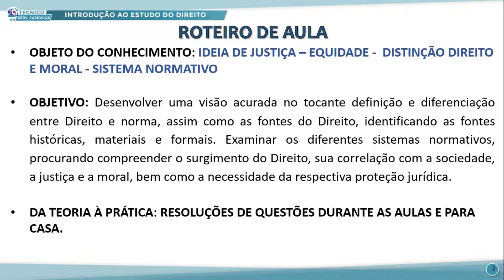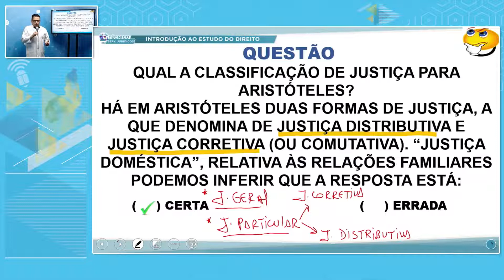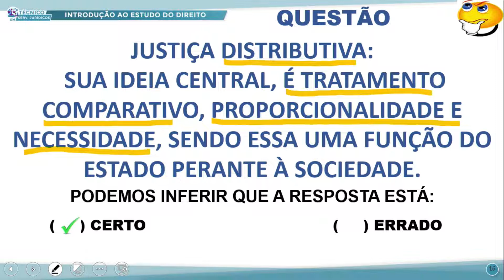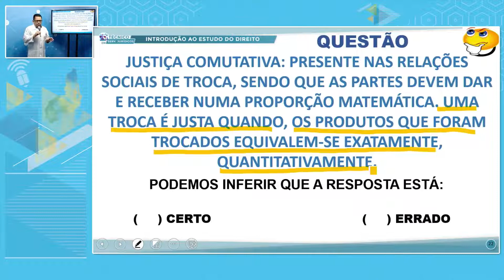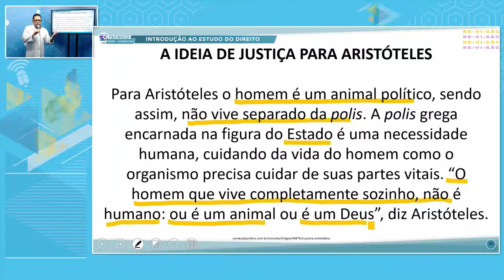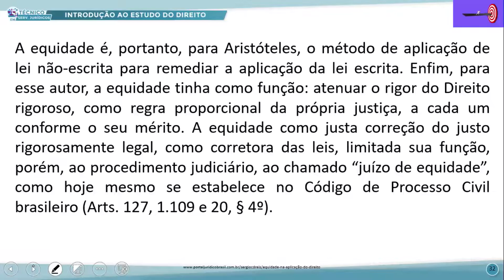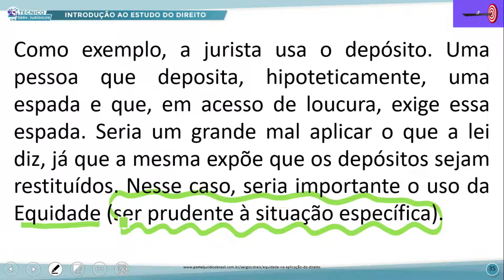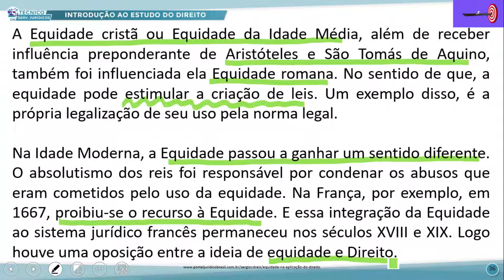TÉC SERVIÇOS JURÍDICOS MANHÃ INTROD AO ESTUDO DO DIREITO 01 09 2022 IDEIA DE JUSTIÇA EQUIDADE P1